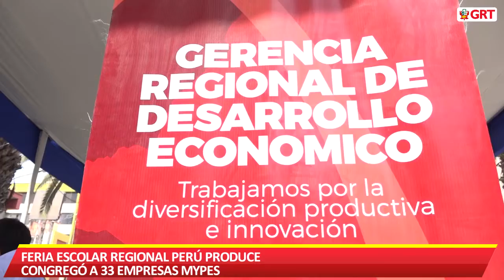FERIA ESCOLAR REGIONAL PERÚ PRODUCE CONGREGÓ A 3 EMPRESAS MYPES